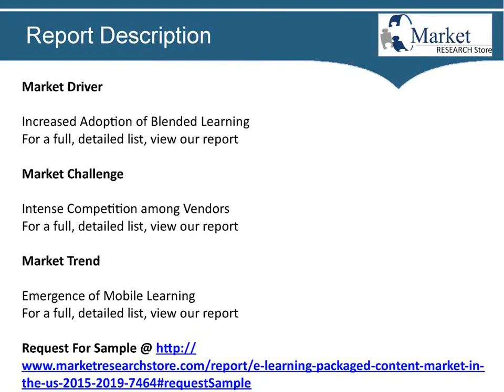E learning Packaged Content Market in the US 2015 2019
E-learning refers to the learning facilitated with the help of electronic media through online courses. The content for these courses is prepared in accordance with the standard curriculum as well as the specific requirements of end-users, and is called packaged content. It is available either through the payment of fees or can be accessed through subscriptions.